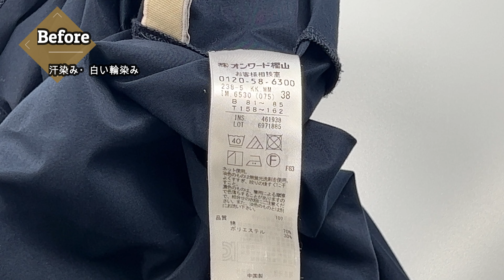着てみないとわからない メルカリは心理戦 汗染み 白い輪染みの染み抜きビフォーアフター